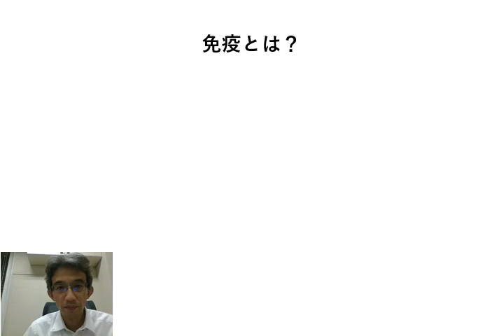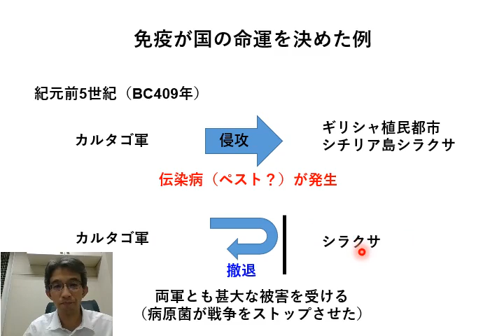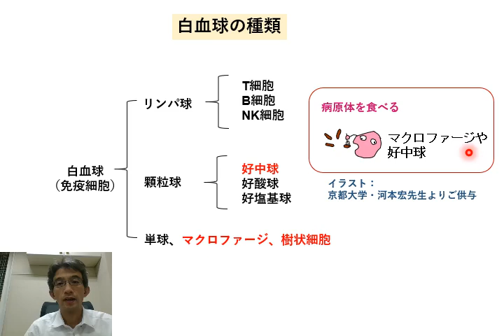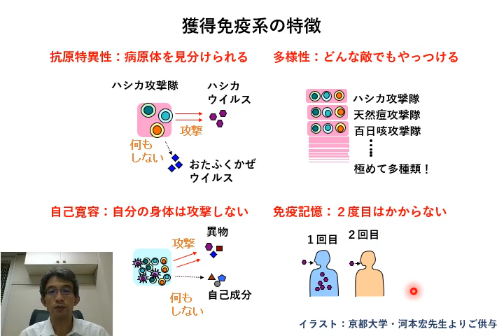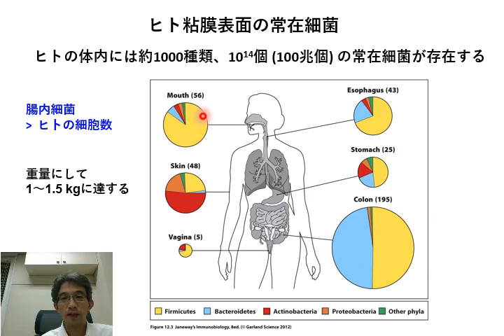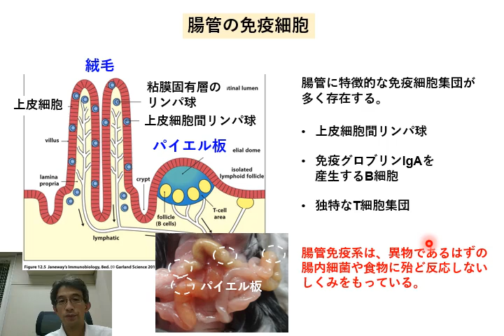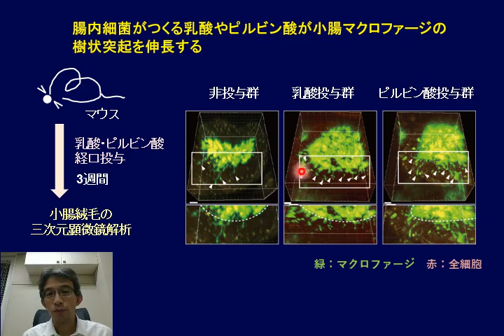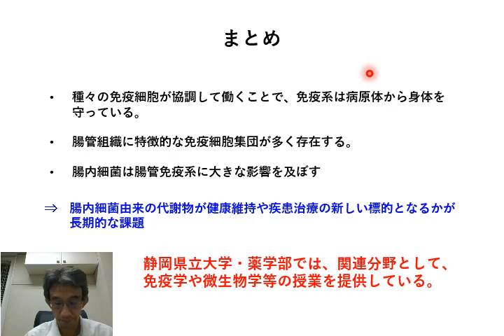【薬学部】模擬授業 免疫微生物学（梅本英司先生）/ 静岡県立大学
静岡県立大学 オープンキャンパス2024 配信動画